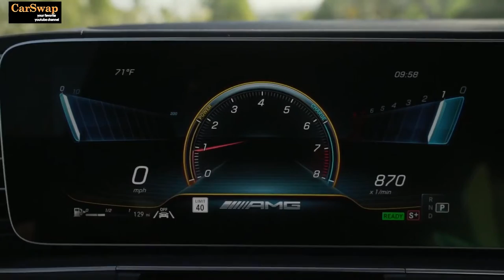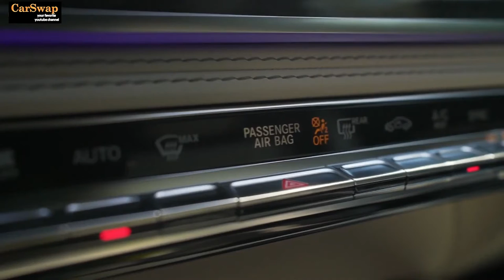NEW 2022 Mercedes AMG GLE 63 S Super Luxury - Exterior and Interior The Car Connection 👇❤👍 🙏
Mercedes-Benz Mercedes AMG GLE 63 S Super Luxury,  The Car Connection

English :
Slogan :  « The best or nothing »
The most powerful versions are obviously the GLE 63 S, shaped by AMG. They are powered by a twin-turbo 4-litre V8 and 603 horsepower, 26 more than the 5.5-litre V8 it replaces. To this cavalry are added the 21 horsepower of a 48-volt alternator that supports acceleration and hybrid functions, including the smooth stop-start of the V8. Between the two new powertrains, the 3-litre turbo inline six-cylinders that equip the GLE AMG 53 and GLE 450 deliver 429 and 362 horsepower respectively and also benefit from mild hybridization on 48 volts.
However, the piece de resistance remains the large rectangle that combines two high-resolution 12.3-inch screens, the right portion of which is touch sensitive. Happy idea since the large pad on the center console is not very user-friendly. The multimedia interface, powered by the MBUX system, is nevertheless one of the most flexible and modern. The front seats are well trimmed and the driving position very fair.

Espagnole
Lema: «Lo mejor o nada».
Las versiones más potentes son, obviamente, el GLE 63 S, diseñado por AMG. Están propulsados ​​por un V8 biturbo de 4 litros y 603 caballos de fuerza, 26 más que el V8 de 5.5 litros al que reemplaza. A esta caballería se suman los 21 caballos de fuerza de un alternador de 48 voltios que soporta funciones de aceleración e híbridas, incluyendo el suave stop-start del V8. Entre los dos nuevos sistemas de propulsión, los seis cilindros en línea turbo de 3 litros que equipan el GLE AMG 53 y el GLE 450 entregan 429 y 362 caballos de fuerza respectivamente y también se benefician de una hibridación suave a 48 voltios.
Sin embargo, la pieza de resistencia sigue siendo el gran rectángulo que combina dos pantallas de alta resolución de 12,3 pulgadas, la parte derecha de las cuales es sensible al tacto. Buena idea ya que la gran almohadilla en la consola central no es muy fácil de usar. No obstante, la interfaz multimedia, alimentada por el sistema MBUX, es una de las más flexibles y modernas. Los asientos delanteros están bien tapizados y el puesto de conducción es muy justo.

Deutshlande :
Slogan : « Das Beste oder nichts
Die stärksten Versionen sind natürlich die von AMG geprägten GLE 63 S. Sie werden von einem 4-Liter-V8 mit zwei Turboladern und 603 PS angetrieben, 26 mehr als der 5,5-Liter-V8, den er ersetzt. Zu dieser Kavallerie kommen die 21 PS einer 48-Volt-Lichtmaschine hinzu, die Beschleunigungs- und Hybridfunktionen unterstützt, einschließlich des sanften Stopp-Starts des V8. Zwischen den beiden neuen Antriebssträngen liefern die 3-Liter-Turbo-Reihensechszylinder, mit denen der GLE AMG 53 und der GLE 450 ausgestattet sind, 429 bzw. 362 PS und profitieren ebenfalls von der Mild-Hybridisierung auf 48 Volt.
Das Stück des Widerstands bleibt jedoch das große Rechteck, das zwei hochauflösende 12,3-Zoll-Bildschirme kombiniert, von denen der rechte Teil berührungsempfindlich ist. Glückliche Idee, da das große Pad auf der Mittelkonsole nicht sehr benutzerfreundlich ist. Die Multimediaschnittstelle, powered by MBUX System, ist dennoch eine der flexibelsten und modernsten. Die Vordersitze sind gut getrimmt und die Fahrposition sehr fair.

Chinese :
最强大的版本显然是由 AMG 塑造的 GLE 63 S。它们由双涡轮增压 4 升 V8 和 603 马力提供动力，比它所取代的 5.5 升 V8 多 26 马力。为这支骑兵增加了 21 马力的 48 伏交流发电机，支持加速和混合动力功能，包括 V8 的平稳停止启动。在两个新的动力系统之间，配备 GLE AMG 53 和 GLE 450 的 3 升涡轮增压直列六缸发动机分别提供 429 和 362 马力，并且还受益于 48 伏的轻度混合动力。

Japanese:
最も強力なバージョンは明らかにAMGによって形作られたGLE63Sです。ツインターボの4リッターV8エンジンと603馬力を搭載しており、5.5リッターV8エンジンより26馬力多くなっています。この騎兵隊には、V8のスムーズなストップスタートを含む、加速とハイブリッド機能をサポートする48ボルトのオルタネーターの21馬力が追加されています。 2つの新しいパワートレインの間で、GLE AMG53とGLE450を装備する3リッターターボインライン6気筒は、それぞれ429馬力と362馬力を供給し、48ボルトでの穏やかな混成の恩恵も受けます。

French :
Slogan : « Le meilleur sinon rien »
Les versions les plus puissantes sont évidemment les GLE 63 S, façonnées par AMG. Elles sont animées par un V8 biturbo de 4 litres et 603 chevaux, soit 26 de plus que le V8 de 5,5 litres qu’il remplace. À cette cavalerie s’ajoutent les 21 chevaux d’un alternodémarreur sur 48 volts qui appuie les accélérations et les fonctions hybrides, dont l’arrêt-redémarrage en douceur du V8. Entre les deux nouveaux groupes propulseurs, les six cylindres en ligne turbo de 3 litres qui équipent les GLE AMG 53 et GLE 450 livrent respectivement 429 et 362 chevaux et profitent eux aussi de l’hybridation légère sur 48 volts.
La pièce de résistance demeure toutefois le grand rectangle qui combine deux écrans à haute résolution de 12,3 pouces dont la portion droite est tactile. Heureuse idée puisque le grand pavé sur la console centrale est peu convivial. L’interface multimédia, animée par le système MBUX, est malgré tout une des plus souples et modernes. Les sièges avant sont bien taillés et la position de conduite très juste.